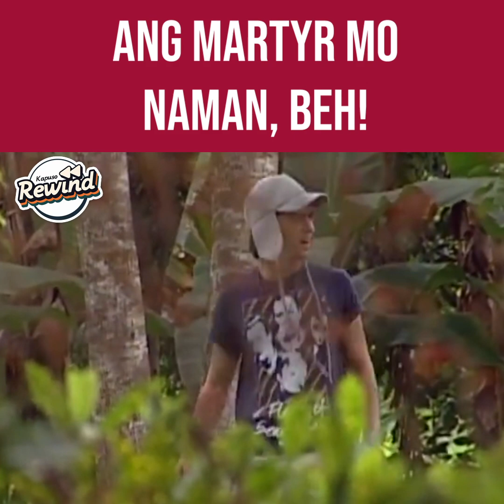Kapuso Rewind: Bambi, the martyr sister (Tween Hearts)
KapusoRewind: Kaya mo bang isakripisyo ang kasiyahan mo para sa ikatatahimik ng kapatid mo?